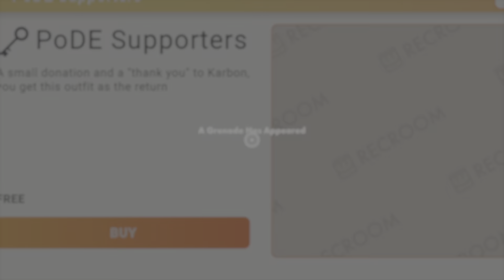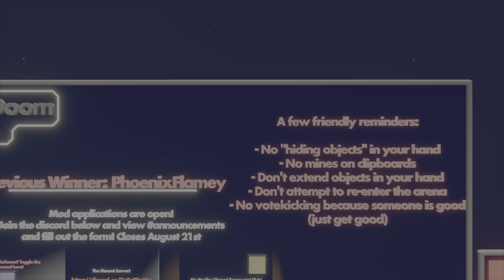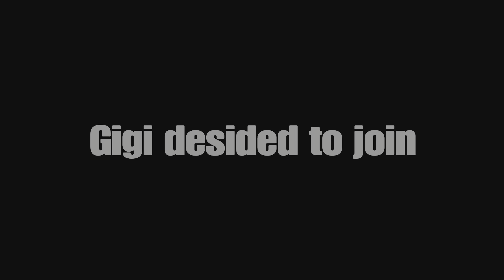Falling with Style (Ft. Powerdidarson,Phoenixdidarson and Gigi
Today I present to you a fine computation of clips of me and my friends messing around in Plates of Doom Eternal, Enjoy.